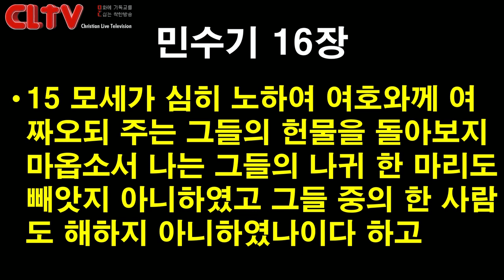CLTV 파워메시지ㅣ2019.5.12 주일설교(대체설교)ㅣ에덴교회(곽성덕 목사)ㅣ'고라의 범죄를 생각하며'